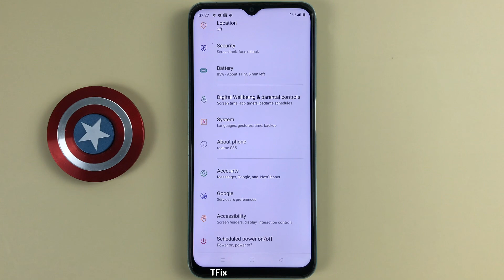Lock after screen timeout on Realme C35 Android 11